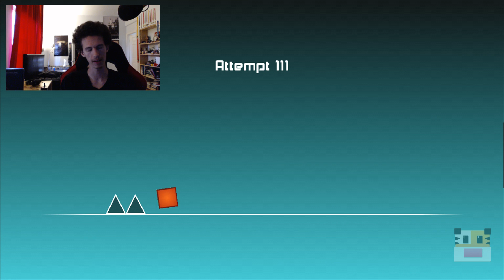The Impossible Game - The Breaking Point #2 (The Impossible Game Gameplay)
The Impossible Game on How Much Can An Orange Square Jump? on The Impossible Game Gameplay. This is the Impossible game that can be found on the xbox 360 indie arcade, IOS, PC. This game is about avoiding obstacles and getting to the game. This impossible game is very hard.

Use this link to get a better chance of getting in and to show support for the channel

► Call of Duty: Black Ops 3 - My First Game of "BO3 Zombies" (BO3 Zombies Shadows of Evil)

► Call of Duty: Black Ops 3 - "205 Brecci" or "Stellar Screech" Shotgun Review (BO3 Zombies Gameplay)